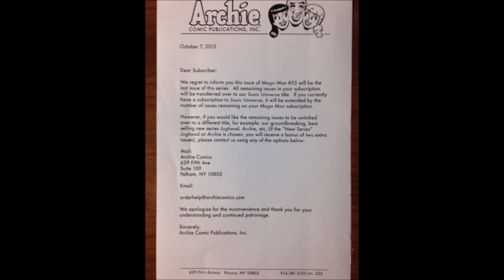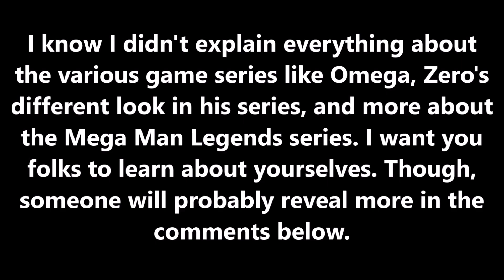Archie Mega Man #55 | A Comic Review by Megabeatman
We take a look at the final issue of this series by looking at events from throughout the Mega Man Robotic Timeline.